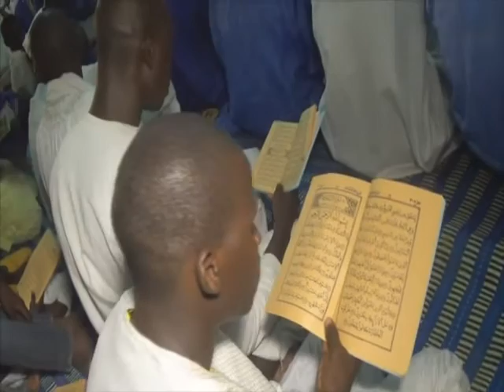Maoulhayat: Gamou 2015 BIS (1/7)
Célébration du Maouloud au Quartier Jannatul Firdaws de Keur Mbaye Fall, chez Cheikh Ahmadou Mbacké Maa-ul Hayaat, le 23 Décembre 2015.